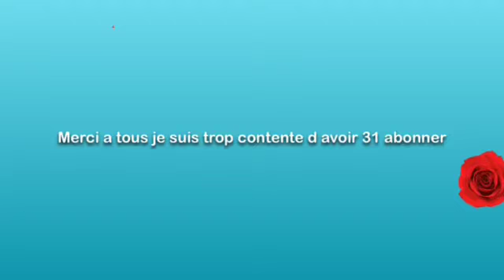PUB mes abonnées bonus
Il y aura bien sur bientôt la pub avec tous les pseudo de mes abonnées